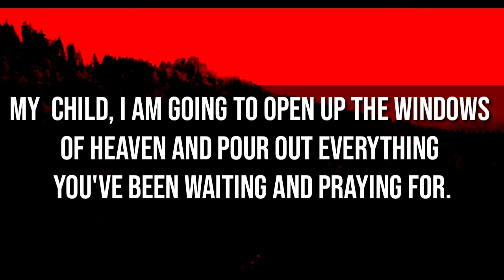💌God message for you today | God : be careful your 👪 family Members are.🧚‍♀️ Urgent message#Gratitud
your prayers have been heard.🦋

Jesus Calling